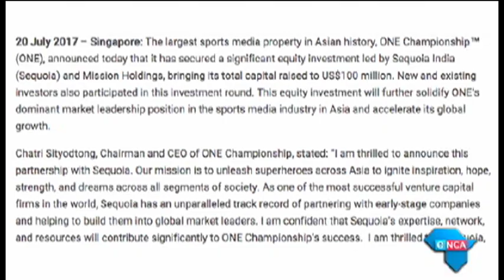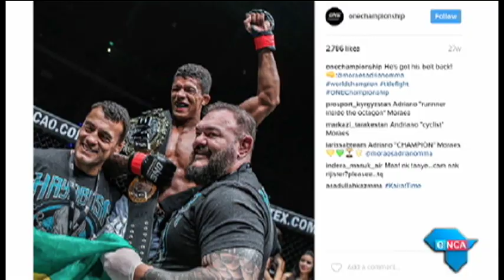The Clinch TV - The One-Way Journey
In this weeks episode of The Clinch TV, Simon sits down with Chatri Sityodtong, the inspirational founder and CEO of One Championship, Asia's largest sports media company.

Visit enca.com to listen and download the full podcast.